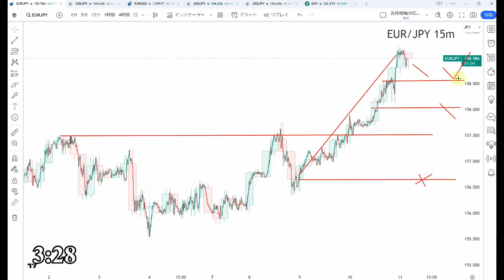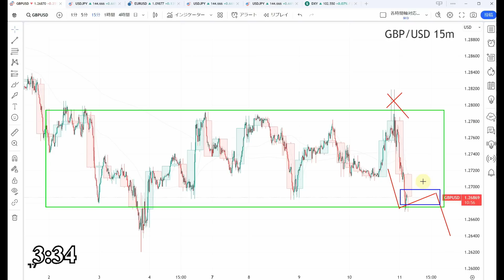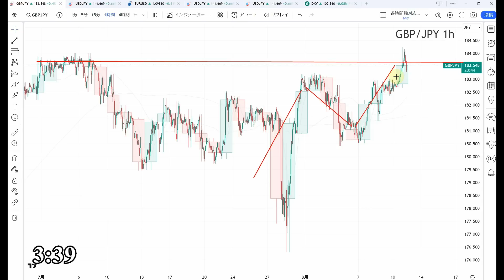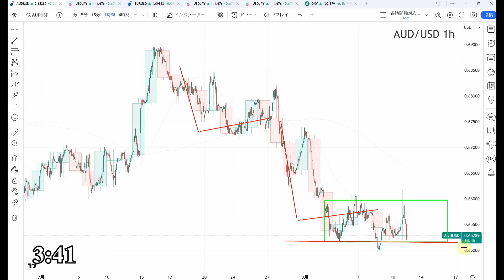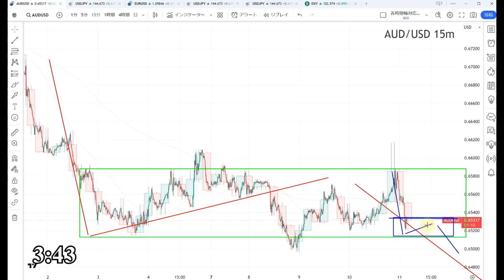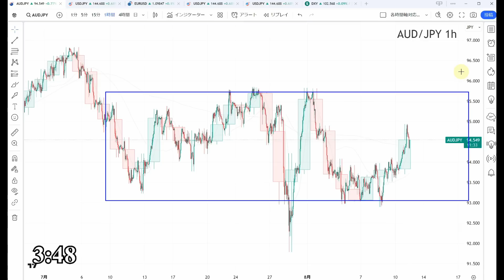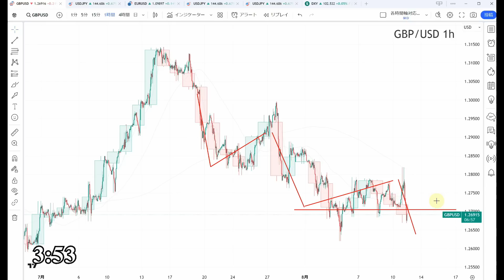【TAKA FX】ドル、円、ユーロ、ポンド、豪ドルの為替相場の前日の動きをチャートから解説。8月11日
【ゴールデンウェイ・ジャパン(FXTF)】 スプレッド特化

書籍、出しております。

0:00　ユーロドル
1:59　ユーロ円
4:19　ポンドドル
6:16　ポンド円
7:35　豪ドルドル
9:06　豪ドル円
10:13　まとめ